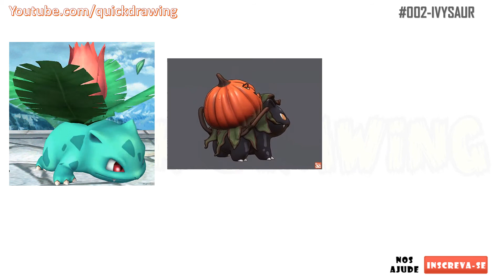Pokémon Ivysaur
Olá pessoal, neste vídeo veja as imagens do pokémon Ivysaur, conheça um pouco mais deste pokémon que é a evolução do Bulbasaur.